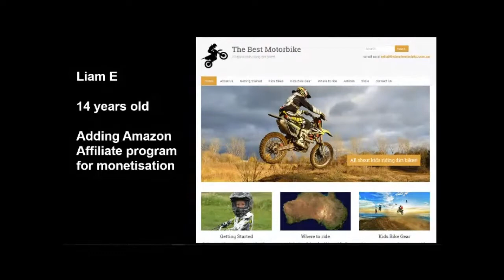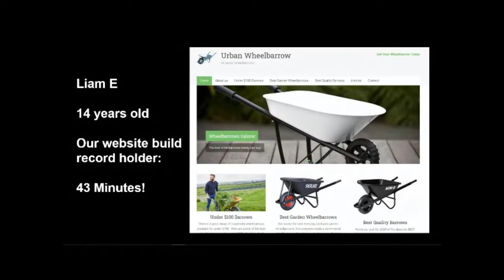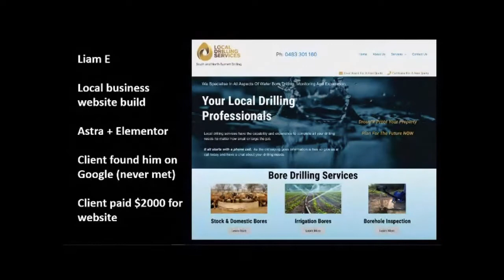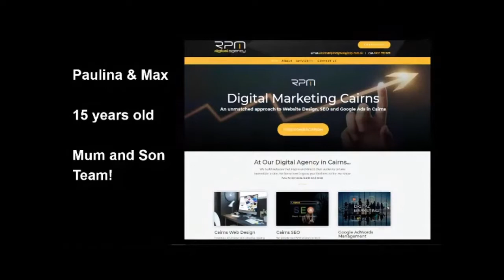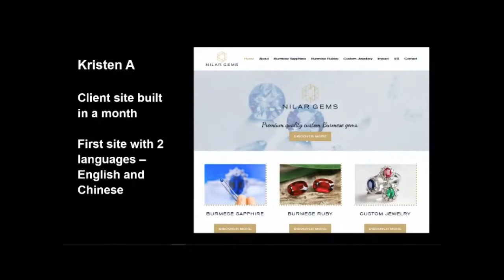How These Teens Make Money Online via Simple Websites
These Teens Are Learning Highly Practical Digital Skills That Help Them Earn Extra Money & Start Their Own Online Businesses.

One mum said: I think it’s the best decision for parents to involve their kids into digital programs and building websites. This is the future.

There are many jobs today that will be replaced in the years ahead through AI and advanced technology.

So, it makes sense that our teenagers are equipped with the digital skills for the future, and to earn money online now.

Today we are joined by three of our younger Champions. These are all teenage students who learned their new digital skills with us here at the E-Business Institute.

One of them even earned $2,000 for his first paid website build!

For more info on learn how to buy & renovate websites for passive and semi-passive income, attend our free website investing masterclass